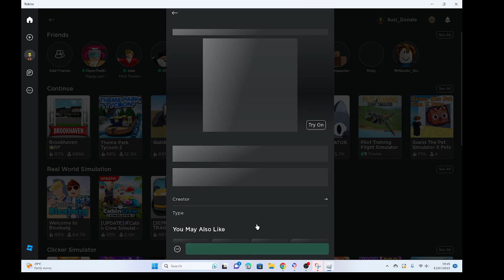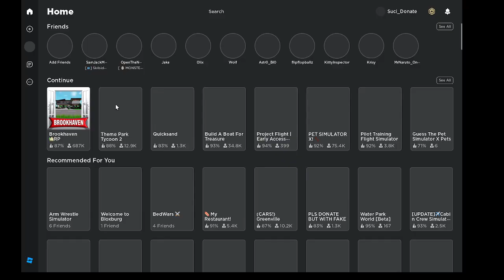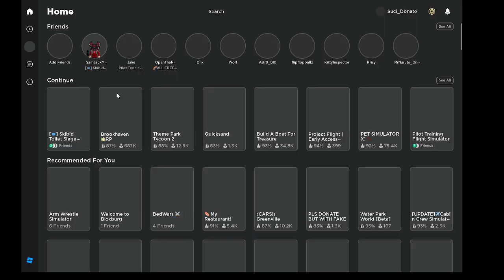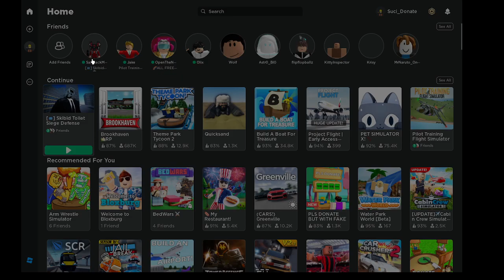[📺] Skibid Toilet Siege Defense